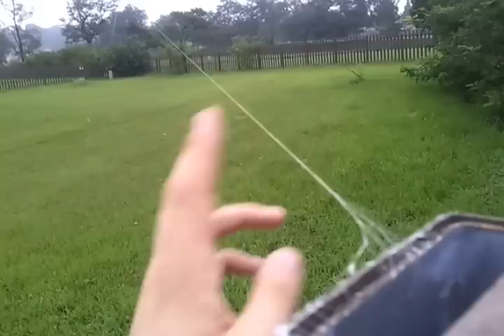Spider Web in Korea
A web we found outside that was strung out at around 30 ft. When we touched it, it felt like a thick string of dental floss and it wouldn't break from light pulling.